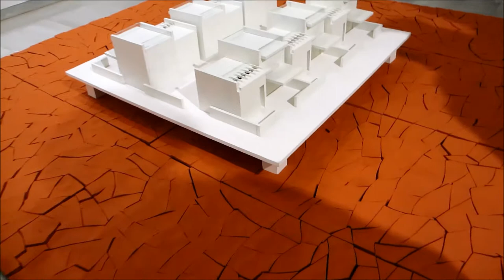Miguel Angel Moreno Carretero: "Paisajes preferentes"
Inauguracion y visita rapida a la exposición "Paisajes preferentes" de Miguel Angel Moreno Carretero en la galeria Birimbao de Sevilla que podrá visitarse del 5 de marzo al 11 de abril de 2014. Alcázares, nº5. Sevilla.